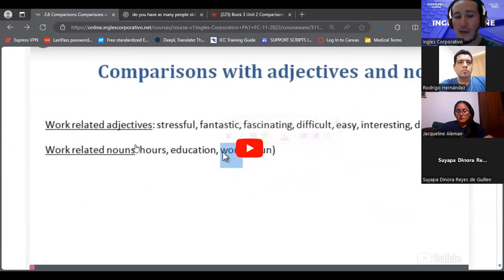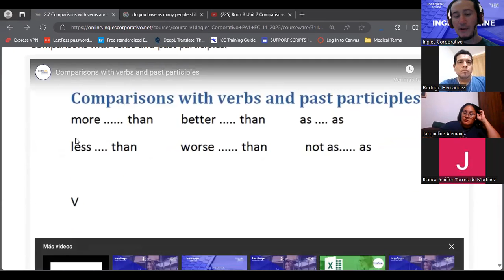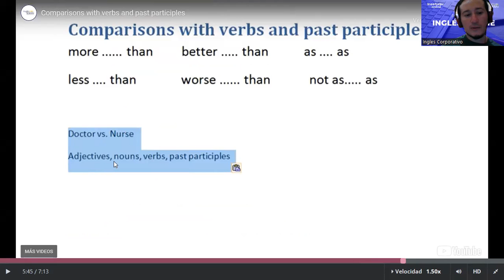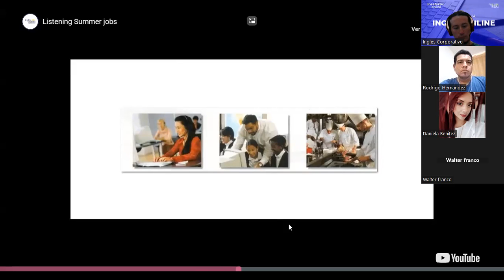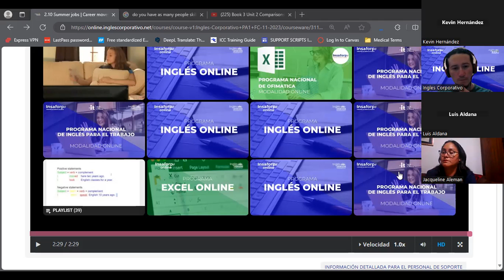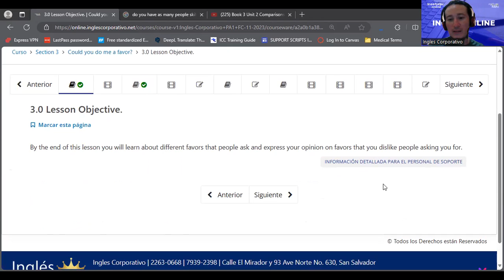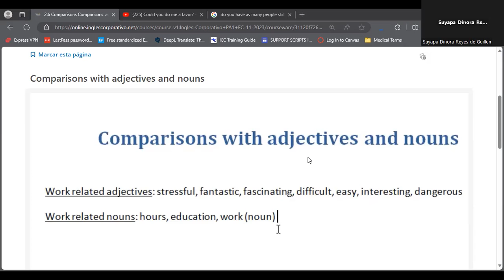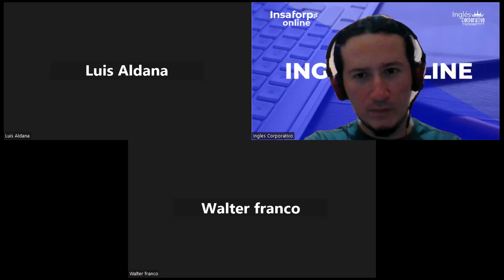SESION 05 -06/11/2023-PA1-01-8-9-PM-11-2023-GUIDOS-COMPARISSON 2